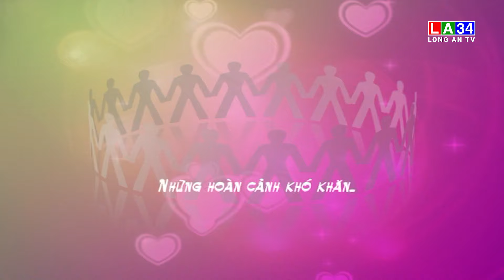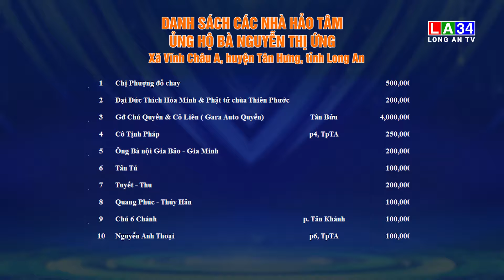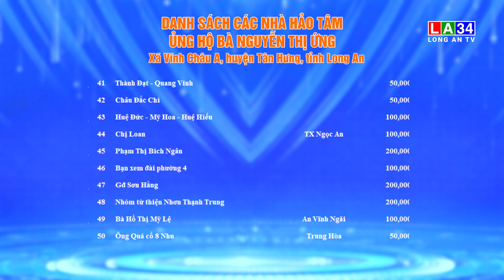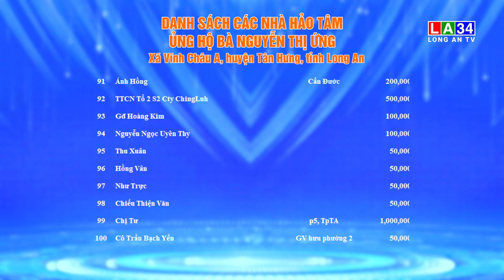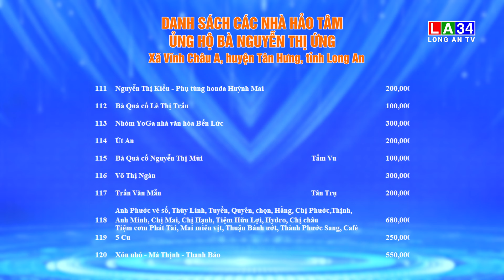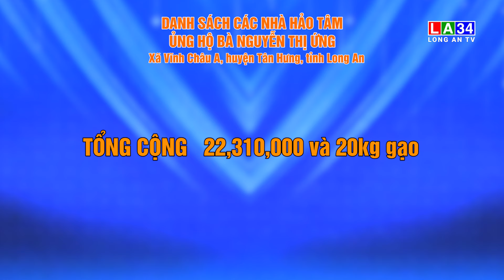Vượt qua hiểm nghèo: Hoàn cảnh chị Nguyễn Thị Ngọc Nhã bị s.u.y t.h.ận giai đoạn cuối | LONGAN TV